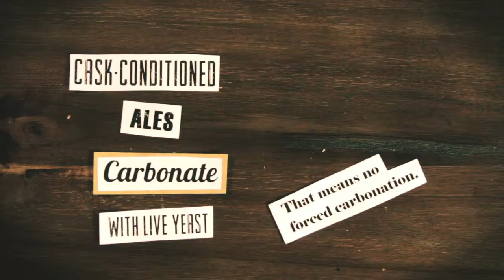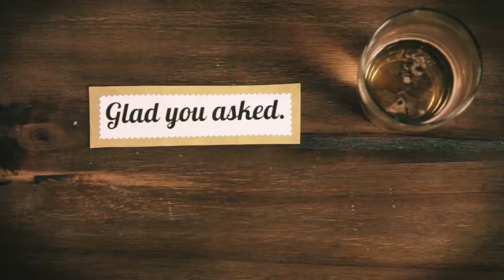Kickstarter FINAL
Kickstarter video for a women-owned, women-operated brewery and cask-conditioned ale house in Columbus, Ohio.